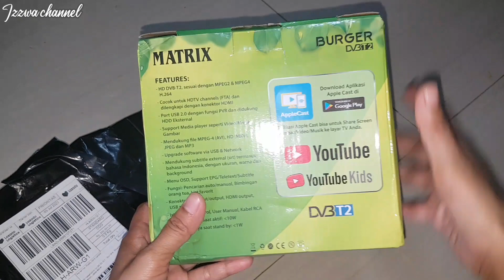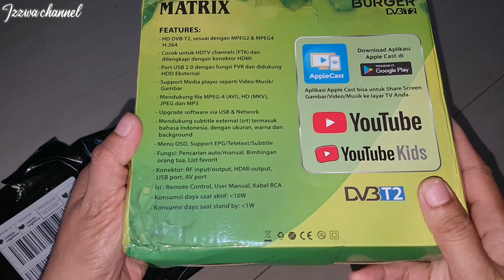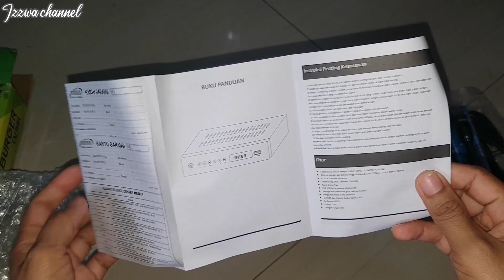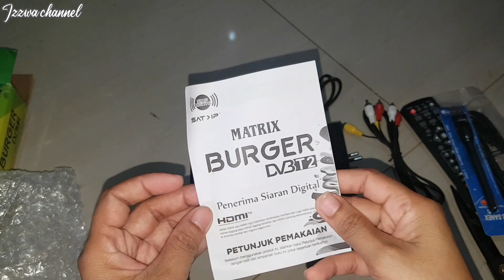UNBOXING Set Top Box | Matrix burger